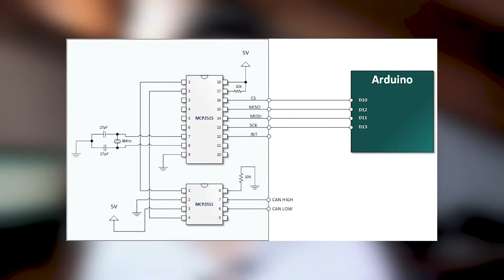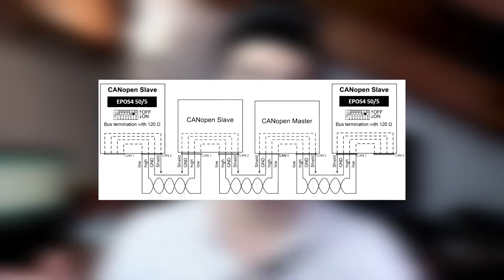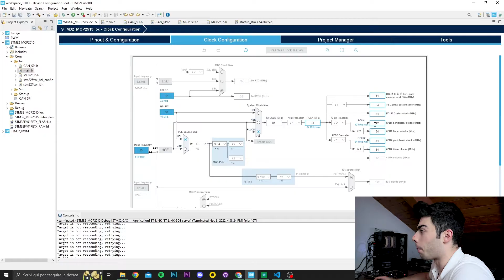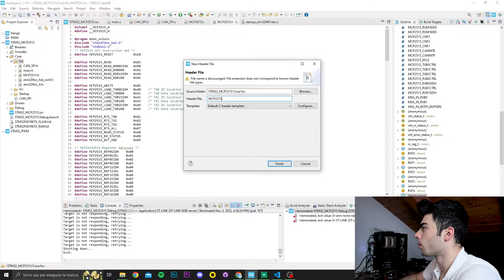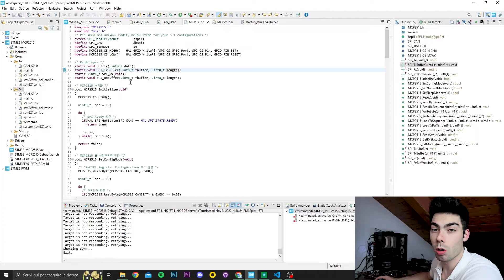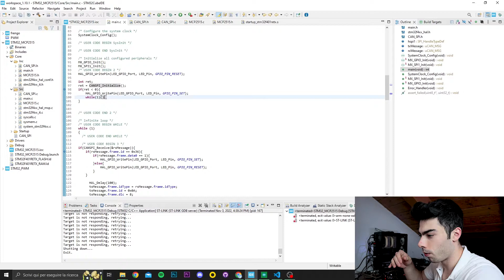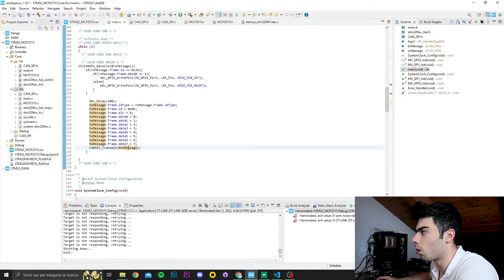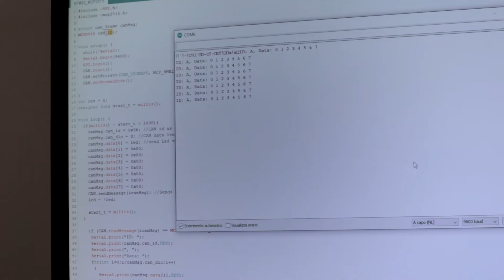STNucleo: MCP2515 CAN BUS Transceiver tutorial per STM32 (Comunicazione con Arduino)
Il Transceiver MCP2515 CAN Bus è tipicamente utilizzato con microcontrollori come STM32, aTMega (arduino), ecc. grazie alla sua interfaccia SPI. Esso permette di comunicare tramite il protocollo CAN, dunque di leggere e scrivere su un qualsiasi CAN Bus. L'utilizzo del MCP2515 è molto semplice grazie alla notevole quantità di documentazione e di codice disponibile, anche riguardante l'uso del protocollo SPI.
Utilizzarlo su STM32 è già più complicato, in quanto le funzionalità dei pin di questo microcontrollore sono molto flessibili e dunque l'implementazione è lasciata al programmatore. Per noi questo non è un problema, prenderemo del codice già esistente, scritto per STM32 e andremo ad adattarlo alle nostre necessità, consentendo così all'STM32 di comunicare in CAN Bus.

Naturalmente potete sfruttare questo modulo per sniffare pacchetti che transitano sulla CAN Bus della vostra automobile.

Codice su GitHub (i file Header sono in Inc mentre i file Source sono in Src):